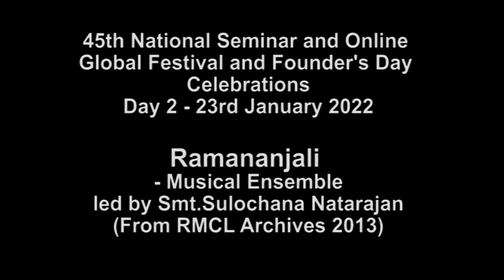Ramananjali - 45th National Seminar, Founder's Day and Global online festival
Ramana  Maharshi Centre for Learning, Bengaluru
Presents
45th National Seminar, Founder's Day and Global Online Festival
Theme – Ramananjali 40+
- Ramana through the eyes of Ganapathi Muni, Muruganar and other Poets

All the programs will premiere on
Ramanacentre Bengaluru YouTube channel

Day 2 – Sunday, 23rd January, 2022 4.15 pm IST
Founder's Day Talks and Cultural Festival
Welcome address by Dr. Sarada Natarajan
 Prayer by Ujwal Jagadeesh and Revathi Sankar (RMCL Archives 2010)
Sri S. Krishnaswamy 'The Founder and the Foundation'  (RMCL Archives 2014)
Sri A.R.Natarajan - Purpose of Ramananjali, Nadopasana (RMCL Archives 2007)
Ramananjali led by Smt. Sulochana Natarajan (RMCL Archives 2012)

Forthcoming days of the Seminar and Festival will be notified in the